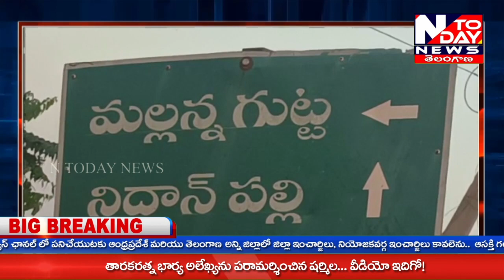N TODAY NEWS // అంగరంగ వైభవంగా శ్రీ భ్రమరాంబ సమేత మల్లికార్జున స్వామి కళ్యాణం